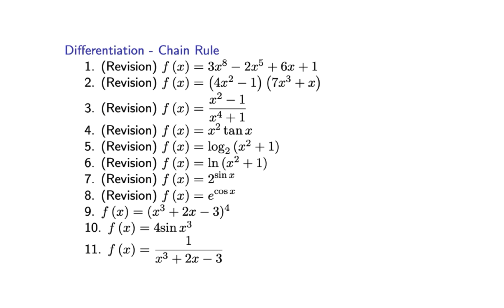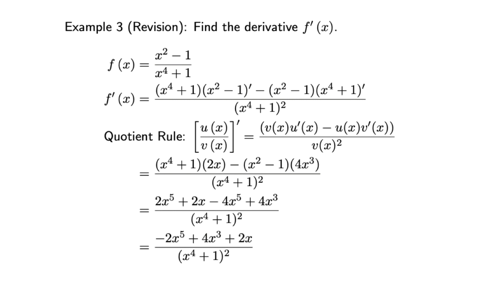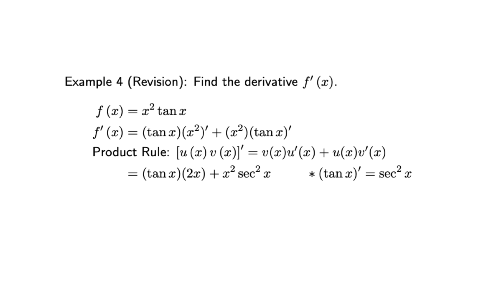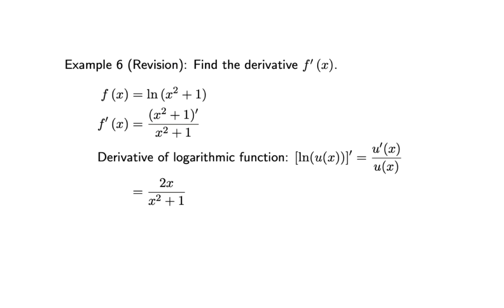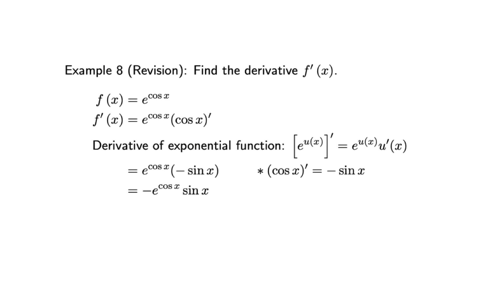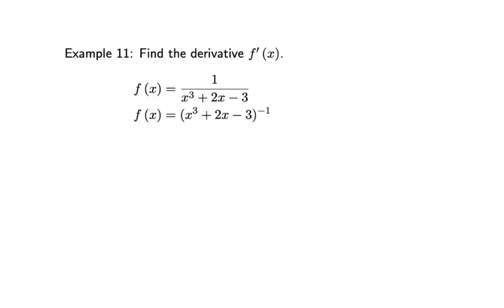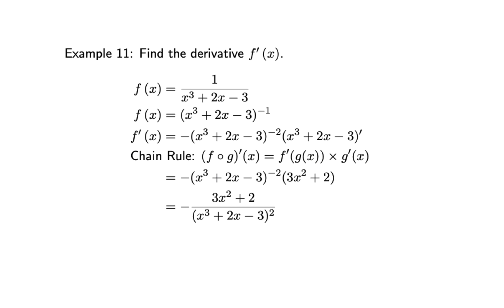How to find derivatives using chain rule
This video will show the technique to find derivatives using chain rule.

Chapters
00:00 Intro
Find the derivative f'(x).
00:14 1. f(x) = 3x^8 - 2x^5 + 6x + 1
01:23 2. f(x) = (4x^2 - 1)(7x^3 + x)
03:10 3. f(x) = (x^2 - 1)/(x^4 + 1)
04:51 4. f(x) = x^2 tan(x)
05:50 5. f(x) = log_2(x^2 + 1)
06:45 6. f(x) = ln(x^2 + 1)
07:31 7. f(x) = 2^(sin(x))
08:29 8. f(x) = e^(cos(x))
09:22 9. f(x) = (x^3 + 2x - 3)^4
10:35 10. f(x) = 4 sin(x^3))
11:28 11. f(x) = 1/(x^3 + 2x - 3)